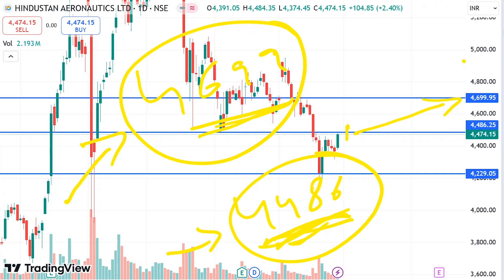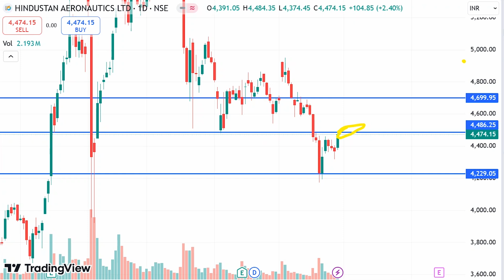Hindustan Aeronautics Share Latest news, HAL Share latest News, HAL Share latest News today